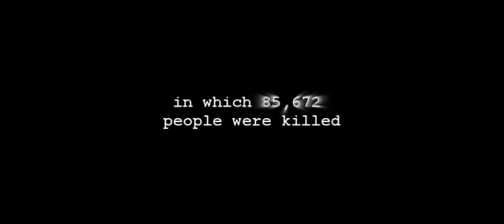Effect of the Economy Trailer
Here is the trailer for the upcoming machinima fil Effect of the Economy.

I'll be playing the role of James Johnson.